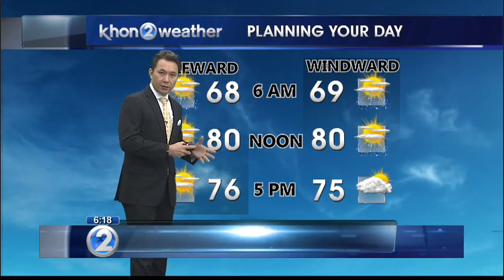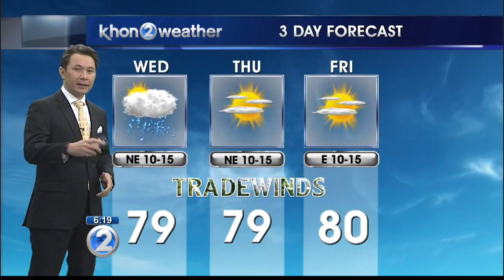KHON2 weather forecast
A few more clouds and showers on Wednesday